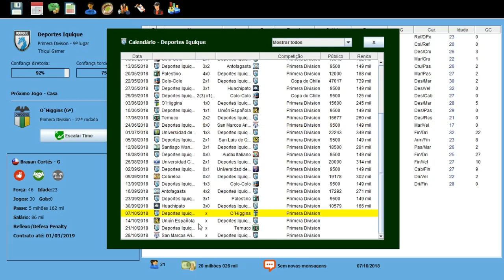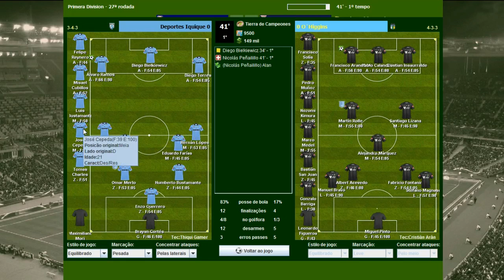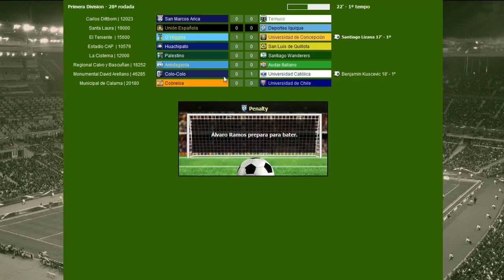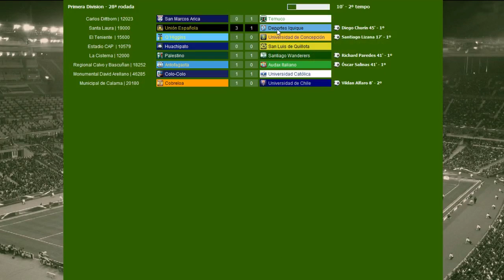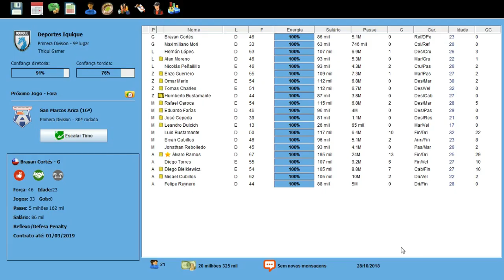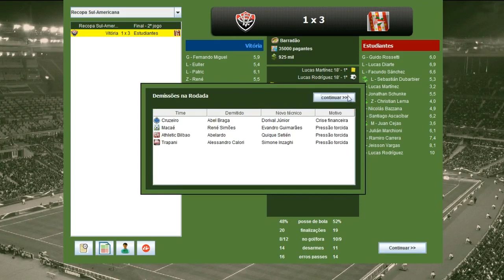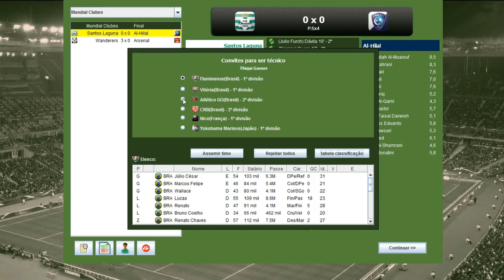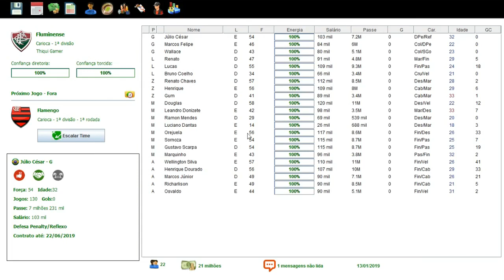BRASFOOT 2017 MODO CARREIRA #26 DEVOLTA AO BRASIL